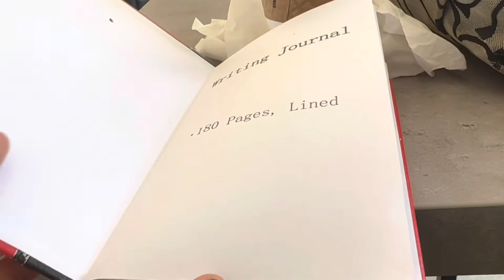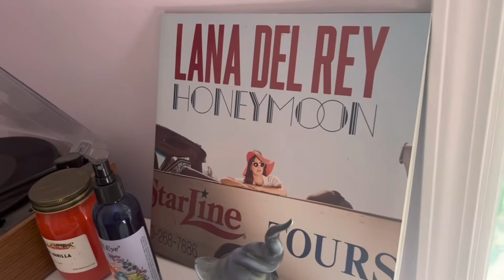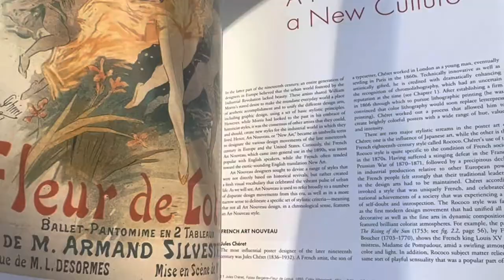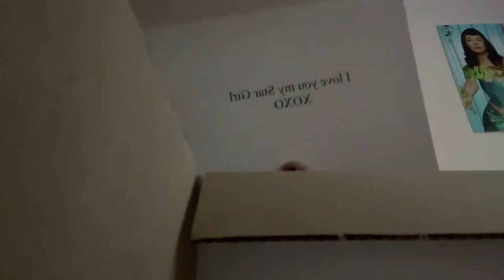Recording my life to keep track of the days (#1)